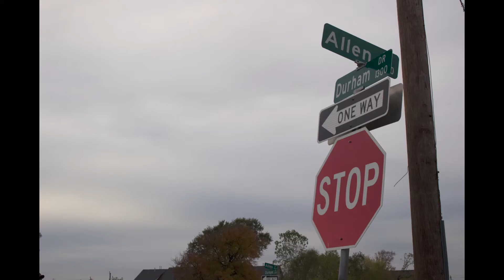Jan Jusino | Houston Debris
Each episode shows the final composition of edited video footage designed by me.